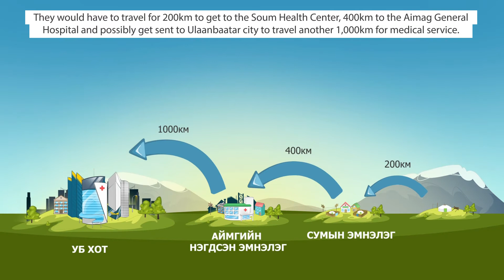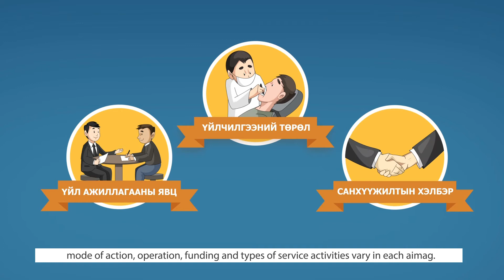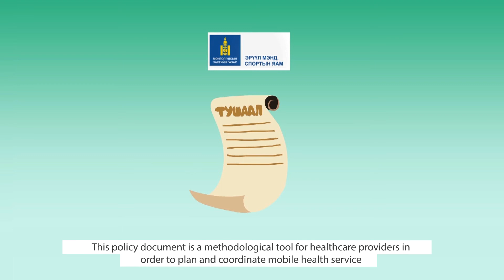People in Need